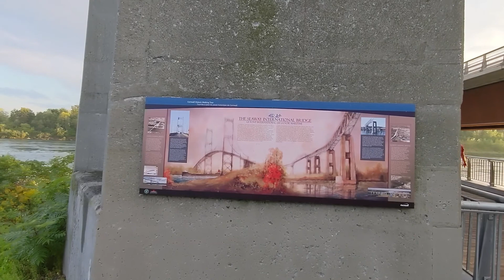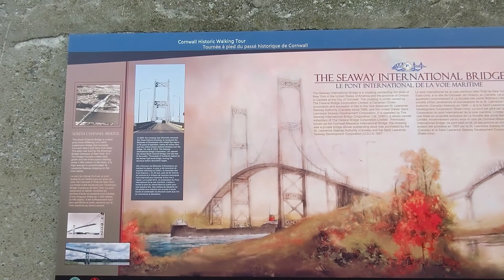Cornwall, ON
Cornwall is a wonderful place to visit with your families and friends. It has an awesome riverside view.

Free parking spot: Saturday and Sunday
100 Water St E, Cornwall, ON K6H 6G4
252 County Rd 2, Cornwall, ON K6J 5N1